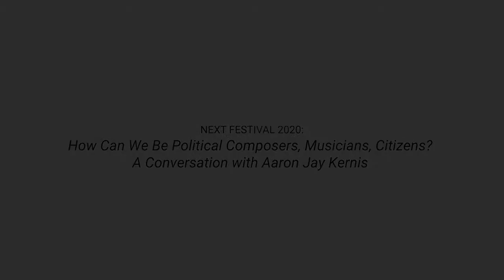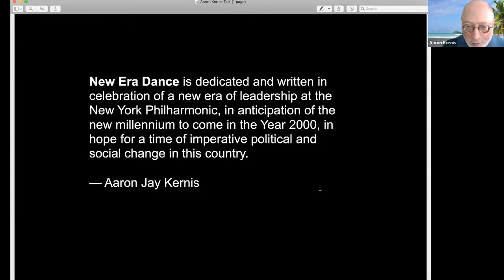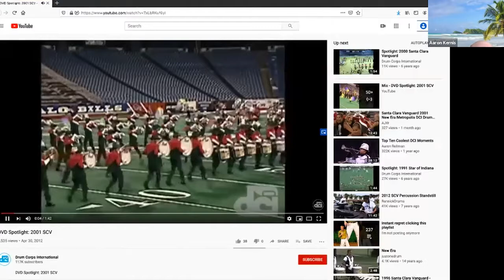Music and Politics with Pulitzer Prize Winning Composer Aaron Jay Kernis / Next Festival 2020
I ASK: HOW CAN WE BE POLITICAL COMPOSERS, MUSICIANS, CITIZENS?

At this crucial moment, how can we as musicians put our talents to work to support what we are witnessing and participating in? Or not?

Composer Aaron Jay Kernis will share a few examples of past work but mostly wants to explore thoughts of the workshop participants.

Speaker Bio:
Pulitzer Prize-winning composer AARON JAY KERNIS draws artistic inspiration from a vast and often surprising palette of sources, among them the limitless color spectrum and immense emotional tangle of the orchestra, cantorial music in its beauty and dark intensity, the roiling drama of world events, and the energy and drive of jazz and popular music. All are woven into the tapestry of a musical language of rich lyric splendor, vivid poetic imagery, and fierce instrumental brilliance, and he has been praised for his “fearless originality [and] powerful voice” ( The New York Times ).
Among the most esteemed musical figures of his generation, he is dedicated to creating music which can be meaningful to other people’s lives, and extend communication among us to make an emotional connection with listeners – while frequently challenging audiences and performers alike. That connection has brought his music to major musical stages world-wide, performed and commissioned by many of America‘s foremost artists.